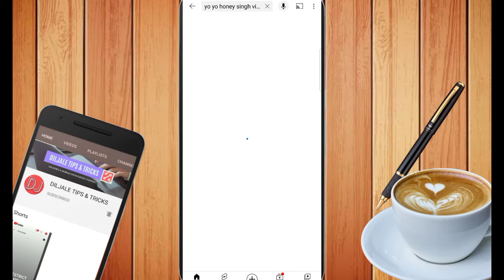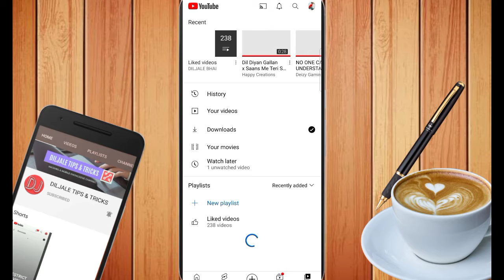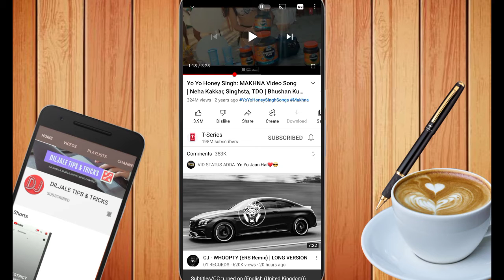How To Turn On Off Closed Captions, Subtitles On YouTube Videos | Kya Kaise 2021 || Diljale 🔥 Bhai